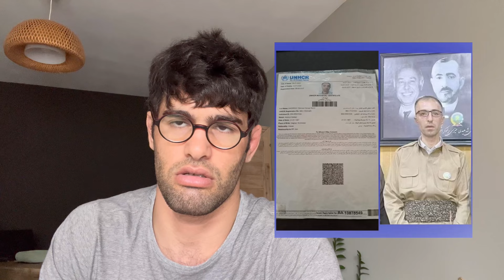بازگردانی بهزاد خسروی پناهجوی کورد از اقلیم کوردستان به ایران